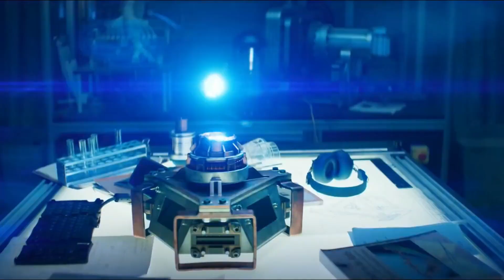How Kang is ALIVE in ANTMAN 3 : Quantumania | ( HINDI )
About : In this video we have ansqwered the question, is kang the conqueror shown in the end of loki season 1 is same as the kang shown in antman 3 quantumania or are they different from each other, there is possibilty that they bothcan be same , as the TVA exist out of time and some rumors suggest it is in quantum realm , so there is a slight possibility that this variant of kang shown in antman 3 may be a young version of the kang in TVA. also some theroies suggest that they might be different as the Kang in TVA might have killed all other versions of himself .

For AMAZING Logo , channel art , thumbnail :-
Professional Designer

Outro :- HXGO - New Delhi

Note :- All Images, Pictures, Music used in this video belongs to there respected owners.